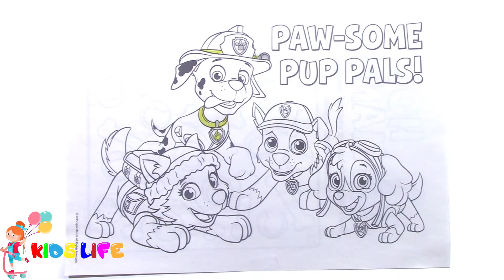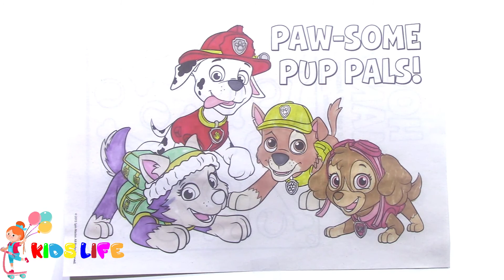Coloring Paw Patrol Coloring Book For Kids - Painting Marshall, Skye, Rocky, Everest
Coloring for kids Paw Patrol Characters marshall, skye, rocky, everst   their work with our awesome Coloring pages for toddlers. Coloring Videos for kids and learn to paint Paw Patrol Coloring Pages for kids.

Check us out on:
Google+: